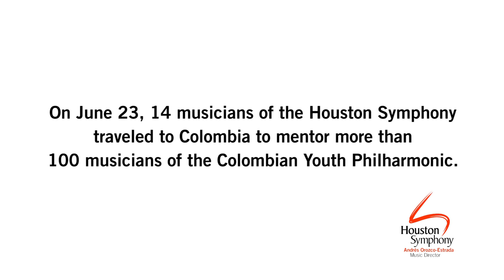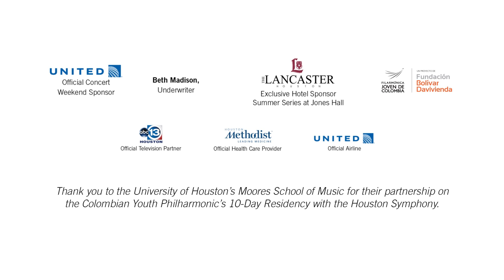Colombian Youth Phil! Residency's Impact on Young Talent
The Educational Partnership between the Houston Symphony and Colombian Youth Philharmonic is a powerful example of how the Houston Symphony's educational impact extends internationally. Through this inspirational and educational collaboration, Music Director Andrés Orozco-Estrada connects the virtuoso musicians of the Houston Symphony with emerging musical talent from his home country of Colombia. The musical exchange began with a trip to Colombia for fourteen Houston Symphony musicians who served as faculty and mentors. Colombian Youth Philharmonic musicians then traveled to Houston for a series of concerts and community activities, culminating in side-by-side performances of Carmina Burana this Friday and Saturday, July 17 & 18, 2015.